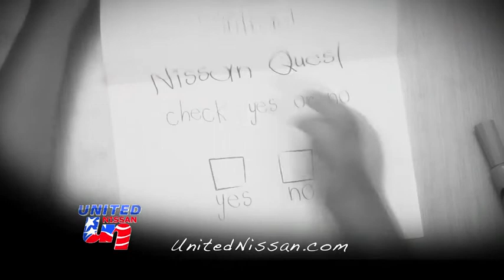United Kids - So Easy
It's so Easy at United Nissan.